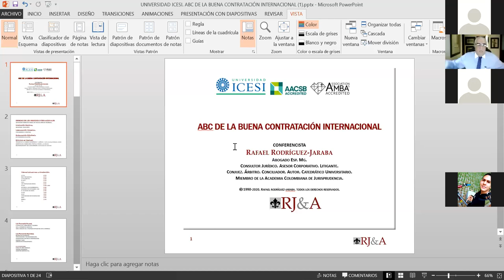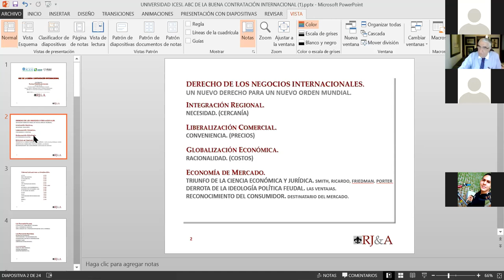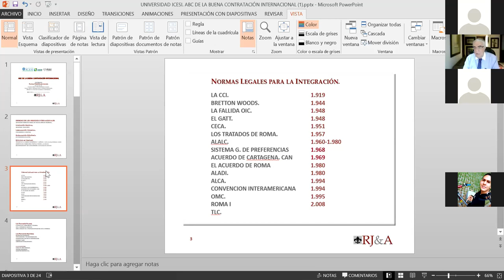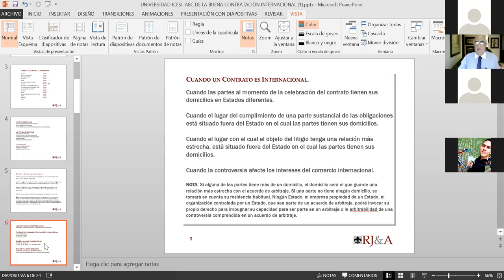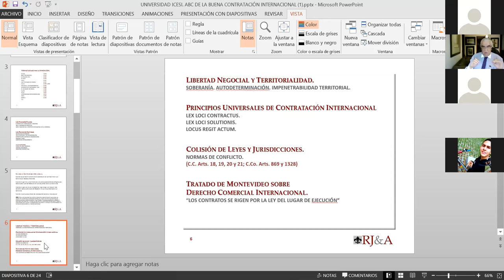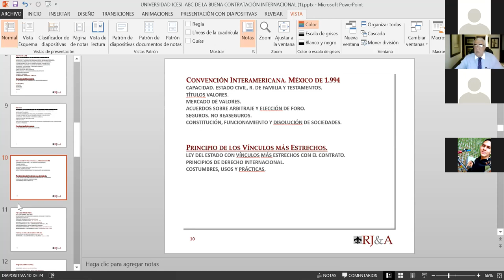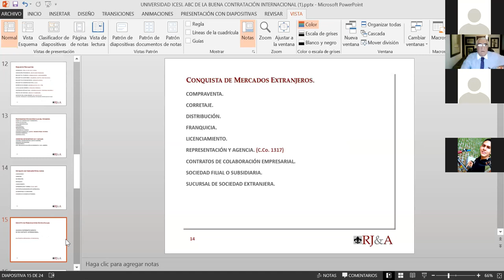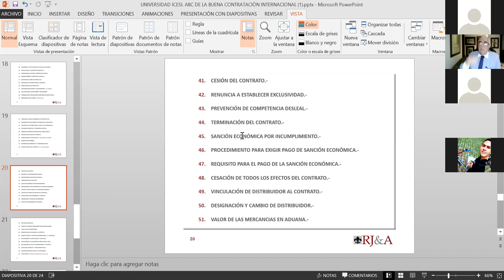Foro Icecomex: ABC de la buena contratación internacional - Universidad Icesi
El día 17 de septiembre se realizó el foro “ABC de la Buena Contratación Internacional”, el cuál contó con la intervención del Dr. Rafael Rodríguez Jaraba, abogado en ejercicio, litigante, consultor jurídico y asesor corporativo. Egresado de la facultad de Derecho de la Universidad San Buenaventura, especialista en Derecho Comercial y Magister en Derecho Empresarial Corporativo de la Pontificia Universidad Javeriana.

El Dr. Rafael Rodríguez inició su intervención dando un contexto del origen de los contratos como medio para legitimar los intercambios comerciales. Posteriormente, mencionó las normas supranacionales que han regulado los negocios dentro de las integraciones económicas.  Más adelante, definió el concepto de contrato para así mismo determinar en qué consiste un contrato internacional y cuál es su diferencia con un contrato doméstico.

Adicionalmente, el Dr. Rafael hizo énfasis en el concepto de ley aplicable y mediante casos y ejemplos explicó claramente su importancia en los contratos internacionales. Para finalizar, recalco que, si bien un contrato no es de uso obligatorio, es de suma importancia para soportar las obligaciones y compromisos de las partes. También, hizo algunas recomendaciones al momento de realizar un proceso internacional que requiera la construcción de un documento contractual.